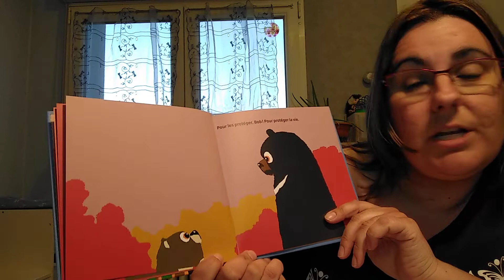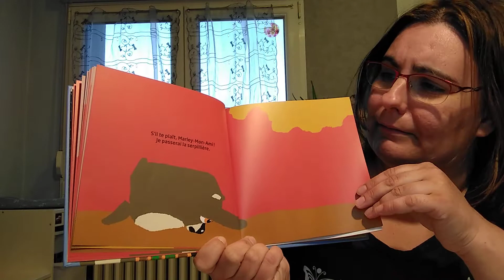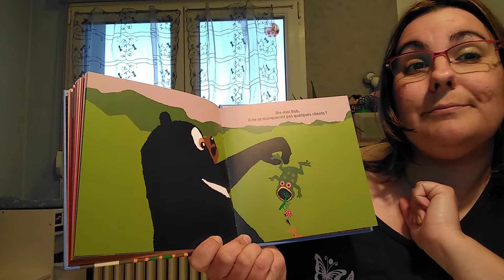"Bob et Marley, l'hotel à insectes" de Marais et Dedieu